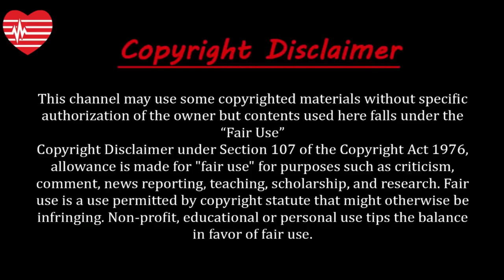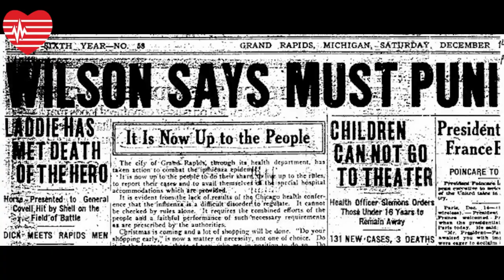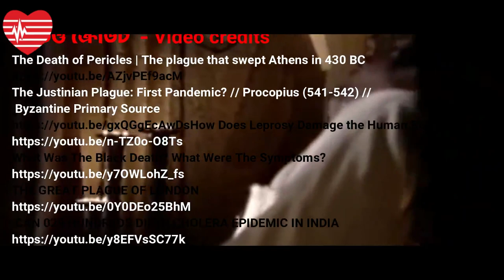করোনার আগেও এসেছে ভয়ংকর মহামারি | The horrible epidemic came before Corona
About this video:
আজ থেকে ১০ হাজার বছর আগে মানুষ যখন কৃষিভিত্তিক অর্থনীতিতে থিতু হয়, তখনই মূলত গোষ্ঠী বা সম্প্রদায় তৈরির ধারণা আরও পোক্ত হয়। আর সেই সময় থেকেই সংক্রামক রোগ মহামারিতে রূপ নিতে শুরু করে। ম্যালেরিয়া, যক্ষ্মা, কুষ্ঠ, ইনফ্লুয়েঞ্জা, গুটিবসন্ত প্রভৃতি বিভিন্ন রোগ নানা সময়ে মহামারির আকার নিয়েছে। মানবসভ্যতা যত উন্নত হয়েছে, মহামারির প্রাবল্য তত বেড়েছে। কারণ, ধীরে ধীরে শহর, গ্রাম গড়ে উঠেছে, জনসংখ্যার ঘনত্ব বেড়েছে। এ ছাড়া বেড়েছে বিভিন্ন অঞ্চলের মধ্যে যোগাযোগ ও বাণিজ্য। ফলে রোগ দ্রুত ছড়িয়ে পড়ায় ঝুঁকিও তৈরি হয়েছে।
আসুন, জেনে নেওয়া যাক এমন কিছু ভয়ংকর মহামারির কাহিনি, যা অগুনতি প্রাণ কেড়ে নিয়ে বদলে দিয়েছিল ইতিহাস।

অনুপ্রেরণা-Inspiration
ভিডিও ক্রেডিট-Video credits
The Justinian Plague: First Pandemic? // Procopius (541-542) // Byzantine Primary Source